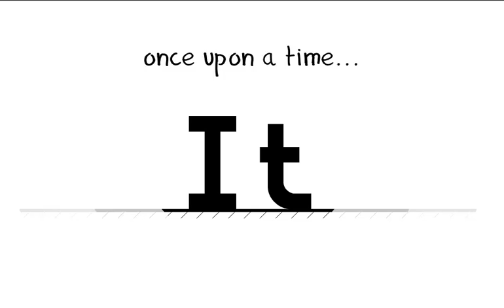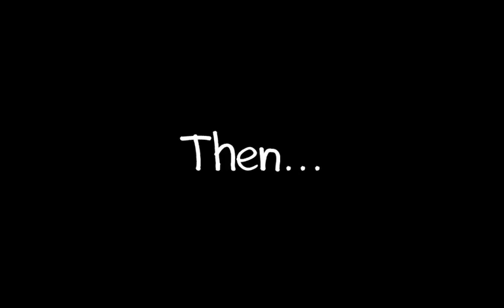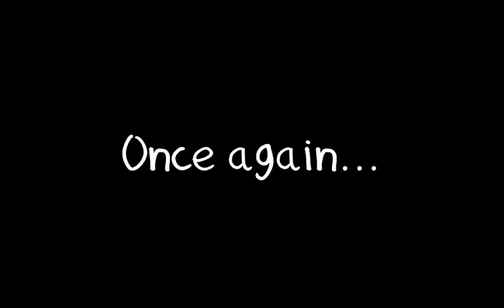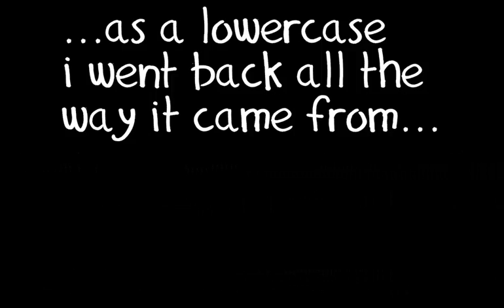The I of It Walkthrough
Nadam se da vam se svidja, da ste uzivali i da sam vam pomogao :)